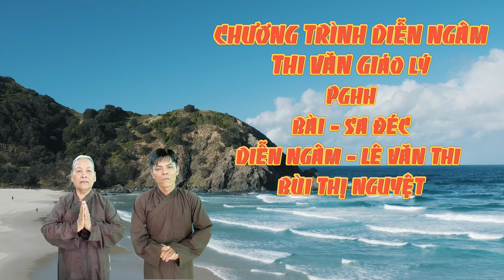PGHH - SA ĐÉC - DIỄN NGÂM, LÊ VĂN THI, BÙI THỊ NGUYỆT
Đây là những bài ( SẤM GIẢNG THI VĂN ) của Đức Huỳnh Giáo Chủ, giúp cho mọi người biết cách làm các việc thiện, tránh tất cả các điều không tốt, và biết cách sửa tâm cho trong sạch.